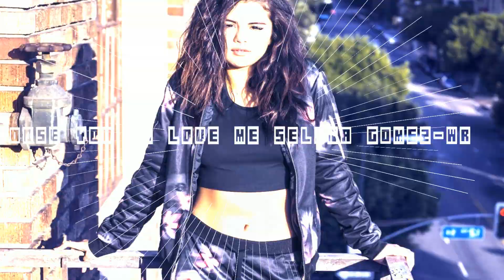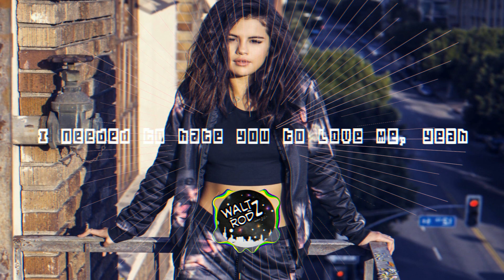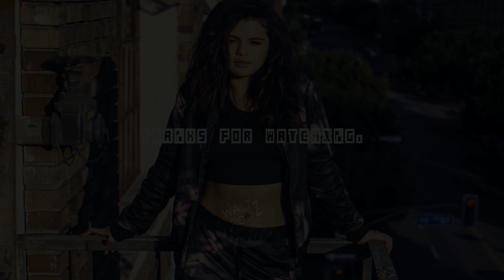Lose You To Love Me Selena Gomez remix waltz rodz lyrics video